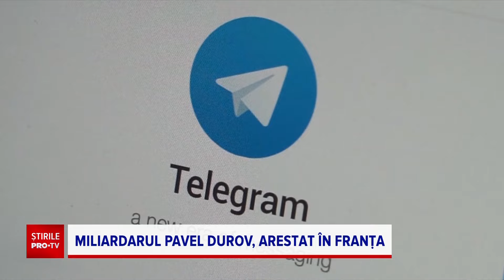Pavel Durov, șeful Telegram, reținut în Franța. Reacția Rusiei și acuzațiile aduse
Miliardarul Pavel Durov, directorul executiv al aplicaţiei de mesagerie Telegram, a fost arestat, sâmbătă seara, pe aeroportul Bourget de lângă Paris.